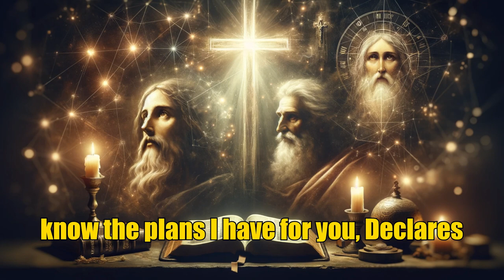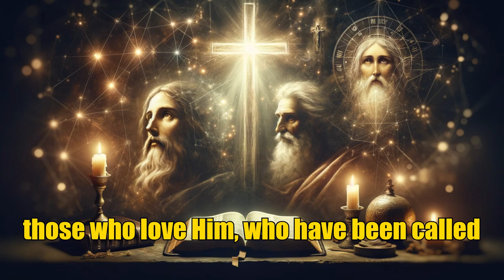Top 10 Bible Verses to Start Your Day Right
Start your day on the right foot with these top 10 devotional Christian Bible verses that will inspire and uplift you. Let these powerful words guide you through your day and bring comfort and strength to your heart. Whether you're seeking encouragement, peace, or wisdom, these verses are sure to provide the inspiration you need to kickstart your day in a positive way. Watch this video to discover the top 10 Bible verses that will help you start your day right.